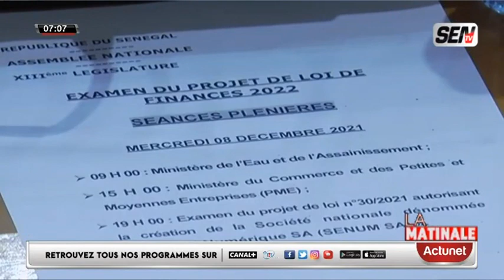Compilation Du Journal Du 09 DÉCEMBRE 2021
Bloc matinal du 09 dec 2021 sur la sen tv...